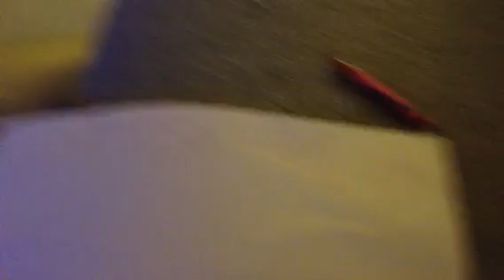How To Do Debug Mode in Sonic 2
Sonic Mega Collection